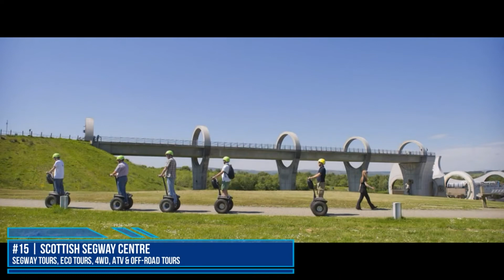BEST 25 FALKIRK (SCOTLAND - UK) | Places to Visit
Things to do in Falkirk - Scotland - UK.

List of all the tourist attractions or best places to visit in Falkirk - Scotland - United Kingdom.

Getyourguide:
Glasgow: City Sightseeing Hop On - Hop Off Bus Tour

Glasgow: Stuck in the 90s - a Nostalgic Musical Escape Room

Useful videos about Scotland